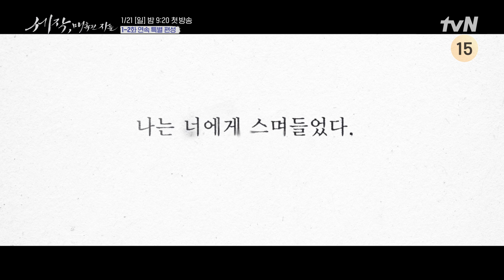[멜로티저] 조정석, 내기바둑꾼 신세경에게 알 수 없는 끌림을 느끼다!세작매혹된자들 EP.0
"사랑할 땐 살기를 바라고, 미워할 땐 죽기를 바라는, 그 변덕스러운 모순!"
높은 자리에 있지만 마음은 비천한 임금 이인과 그를 무너뜨리기 위해 세작(첩자)이 된 여인의 잔혹한 운명을 그린 이야기

tvN {세작, 매혹된 자들}
1/21 [일] 밤 9:20 첫 방송 tvN | 1-2화 연속 특별 방송